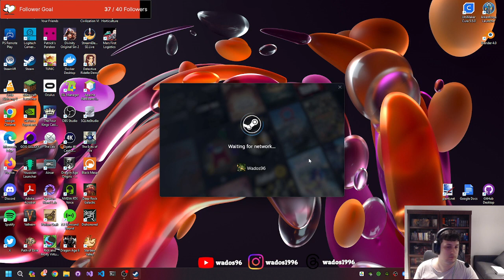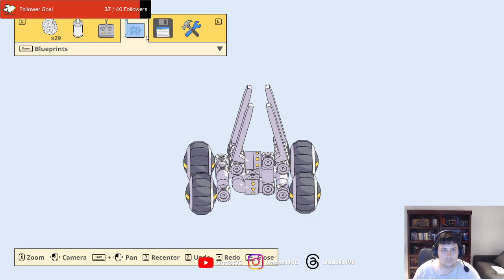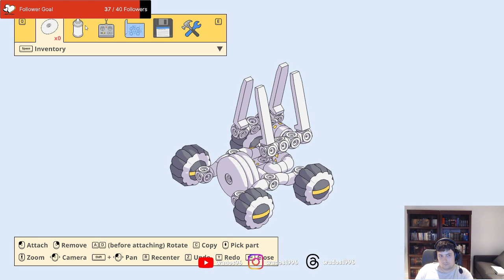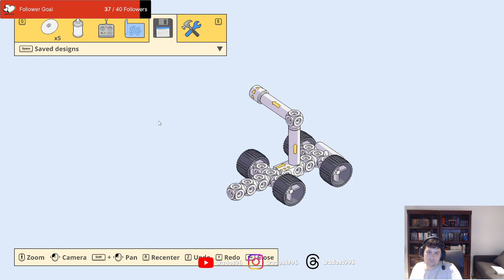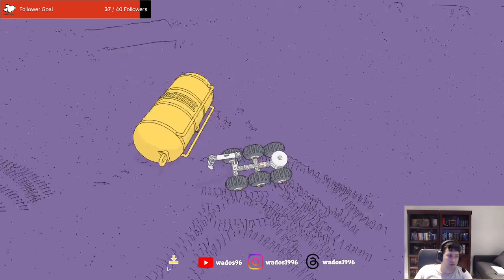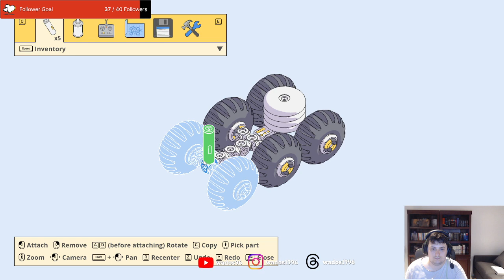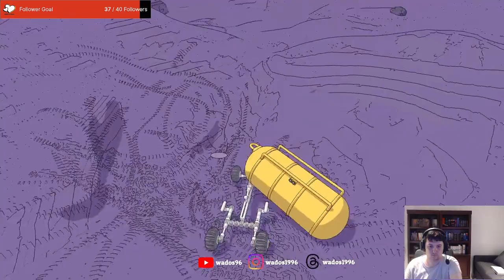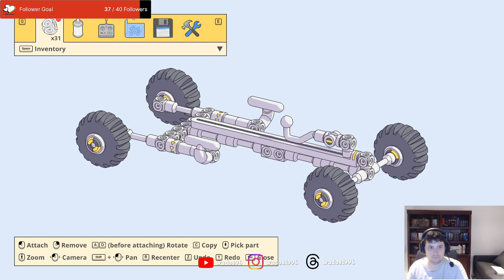Need to get smarter about this - Mars First Logistics Stream 5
Doing some more Martian deliveries, make decent progress this stream.